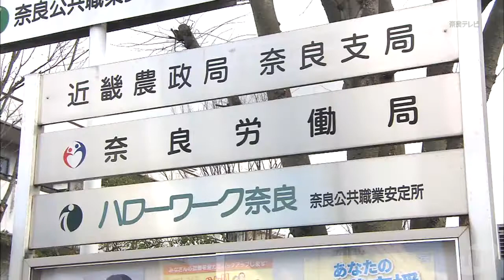コロナ禍で活用広がる「在籍型出向制度」